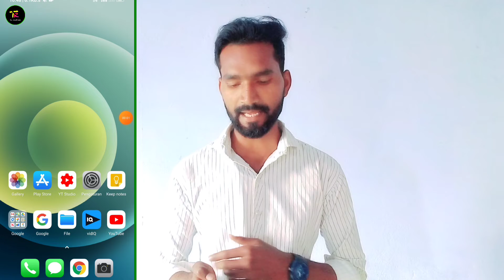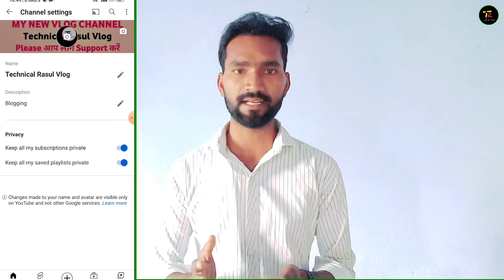How To Change Youtube Channel Name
Hi
दोस्तो आज के इस वीडियो में मैं आप को बताने वाला हु की अपने मोबाइल फोन से यूट्यूब चैनल का नाम चेंज कैसे कर सकते हैं ! बहुत ही आसान तरीका से बताने वाला हु तो चाहिए वीडियो को स्टार्ट करते हैं

Friends, in today's video I am going to tell you how you can change the name of YouTube channel from your mobile phone.  I am going to tell in a very easy way, so let's start the video.

1. how to change youtube channel name
2. change youtube channel name
3. youtube channel name change
4. how to change channel name
5. How to change youtube channel name 2022
6. how to change youtube channel name in mobile
7. Youtube channel name change kaise karen
8. Technical rasul
9. Rasul bhai
10. Rasul

Mention